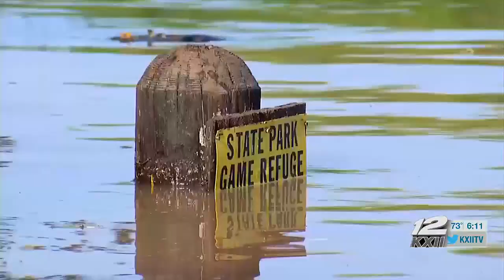The Oklahoma Department of Wildlife Conservation proposes new rule for sport fishing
The Oklahoma Department of Wildlife Conservation is proposing a 10- fish bag limit per person, per day for native non-game fish.